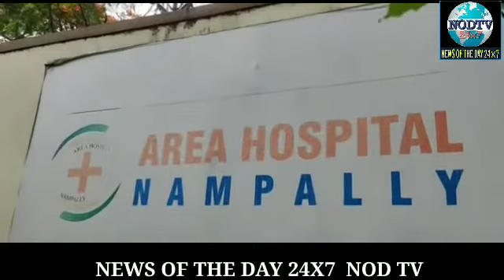Area Hospital Nampally Hyderabad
Area Hospital Nampally Hyderabad main workers ko salary Nahin milane per hospital mein Diya dharna aur Hukumat se appeal ki